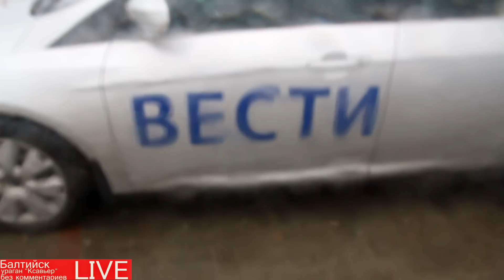Балтийск, ураган "Ксавьер"